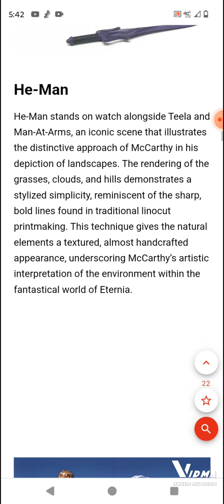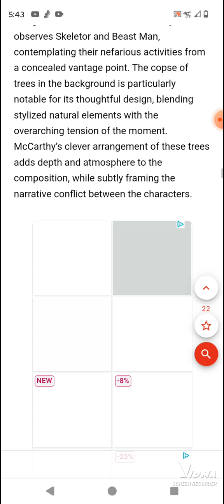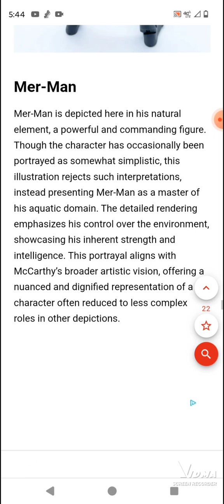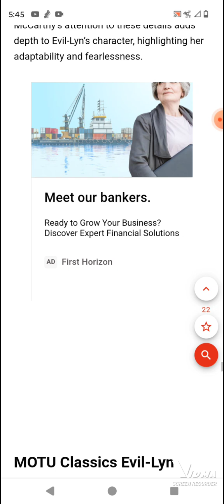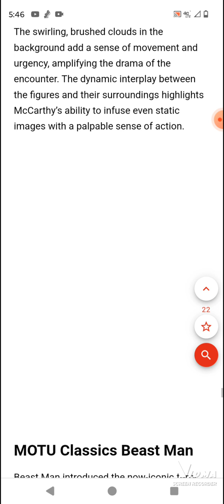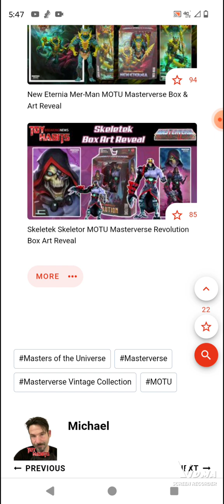new Masterverse..action figures